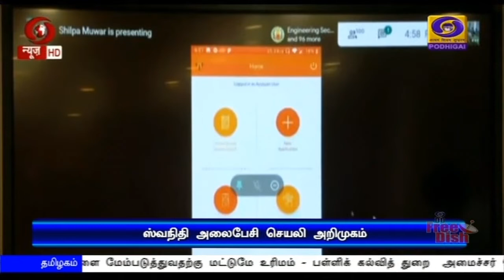பிரதமர் ஸ்வநிதி அலைபேசி செயலி அறிமுகம்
சாலையோர சிறு வியாபாரிகளுக்கு நுண்கடன் வசதி: இல்லங்களுக்கே சென்று சேரும் வகையில் பிரதமர் ஸ்வநிதி அலைபேசி செயலி அறிமுகம்.